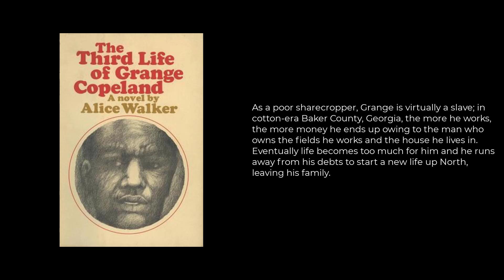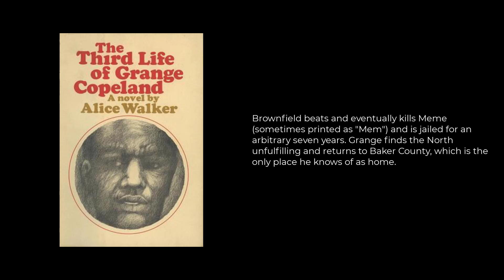The Third Life of Grange Copeland Summary